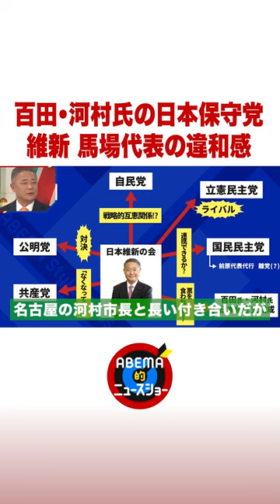百田・河村氏の日本保守党 維新 馬場代表の違和感